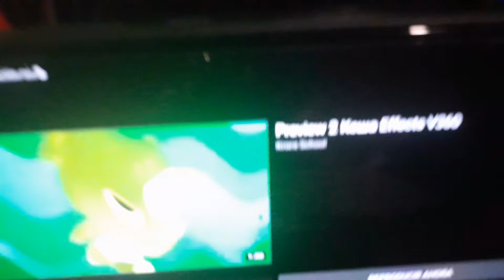Bluey Gets Scared By Pibby Verion Logo in STJ's G Major